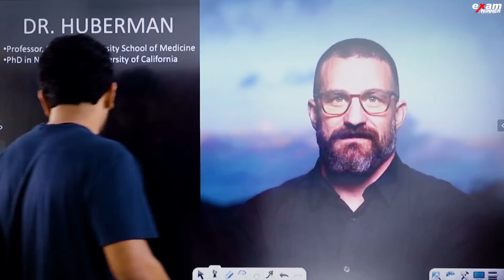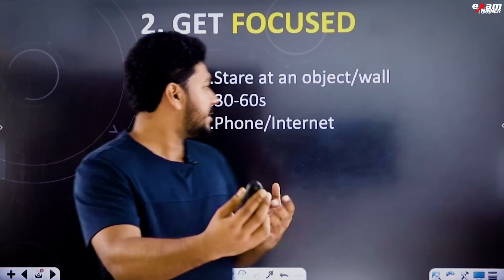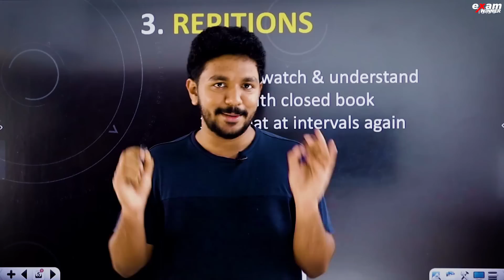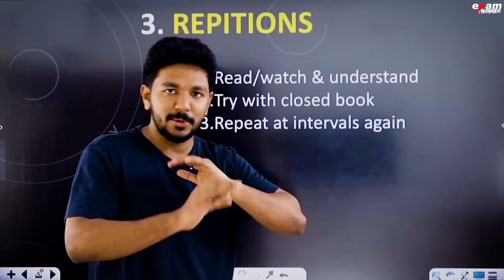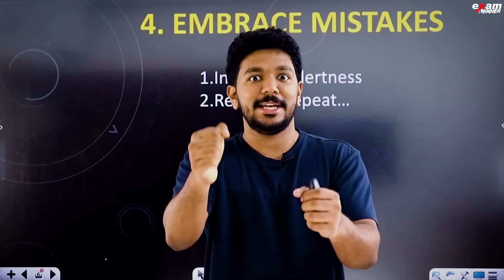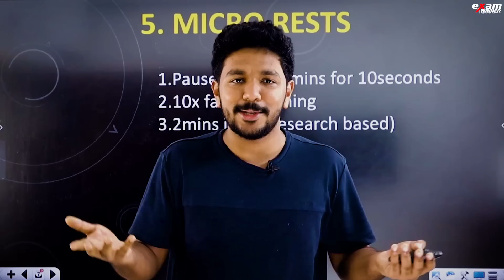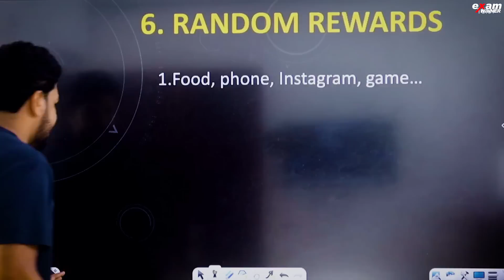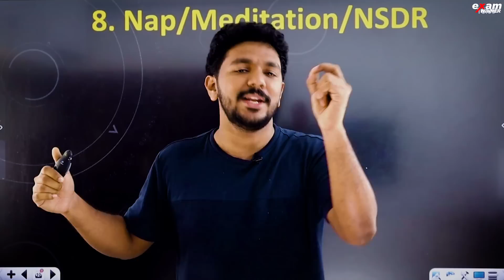The Scientific way to study anything | Malayalam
QUICK JOIN EXAM WINNER PLUS TWO UYARE BATCH WHATSAPP " HI " TO 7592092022

00:00 - Introduction
01:52 - Get Alert
03:23 - Get Focused
05:55 - Repetitions
09:15 - Embrace Mistakes
11:34 - Micro Rest
13:96 - Random Reward
14:47 - 90 min
15:23 - Nap/Meditation/NSDR
17:00 - Sleep

💥 To join Exam Winner Plus Two Uyare Batch 2023-24💥 , 📱WhatsApp to Hi to 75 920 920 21

🔥Batch Details🔥
To join Exam Winner Plus Two Uyare Batch, 📱WhatsApp "Hi" to 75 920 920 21